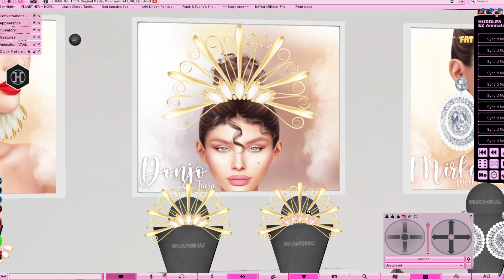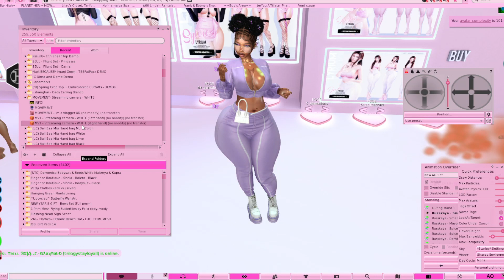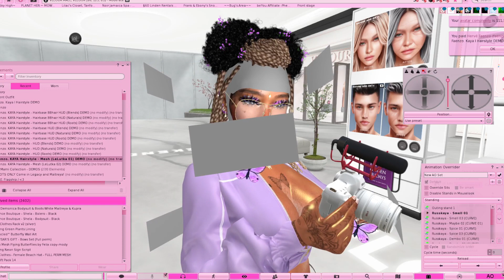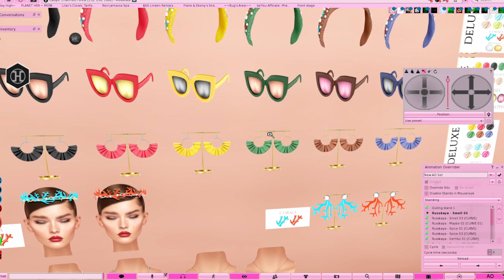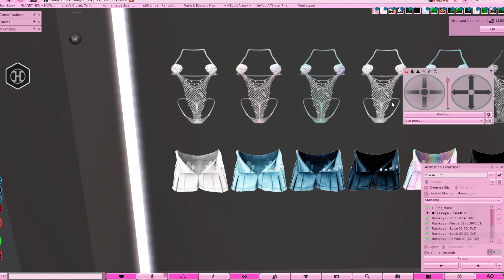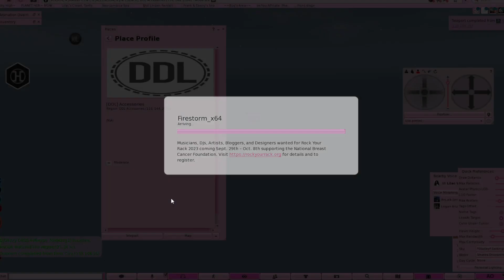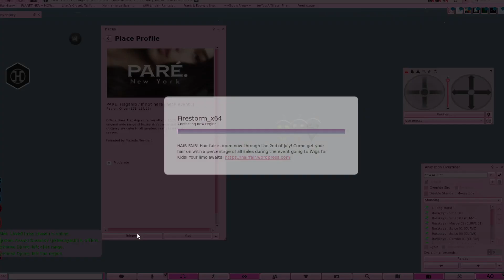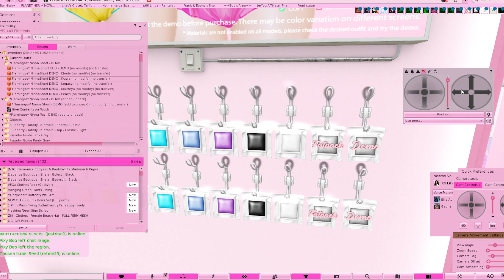Shopping Vlog| Weekend Sales | Second Life